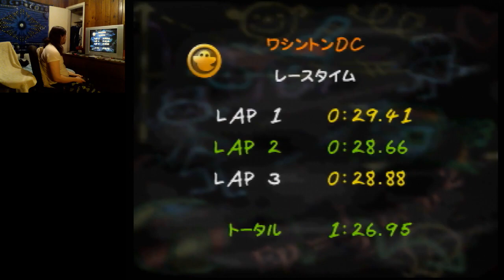Mickey's Speedway USA - Washington, D.C (3 Lap) - 1:26.95 by meauxdal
Platform: N64
Region: NTSC-J
Course: Washington, D.C
Character: Pete
Category: Time Trial, 3 Lap
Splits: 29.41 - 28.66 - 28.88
Set: December 16, 2017
Player: meauxdal
Notes: Just a filler time.